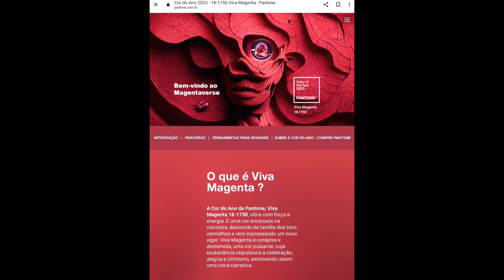Cor do Ano 2023 | Viva Magenta | color of the year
A Cor do Ano da Pantone, Viva Magenta 18-1750, vibra com força e energia. É uma cor enraizada na natureza, descende da família dos tons vermelhos e vem expressando um novo vigor. Viva Magenta é corajosa e destemida, uma cor pulsante, cuja exuberância impulsiona a celebração, alegria e otimismo, escrevendo assim uma nova narrativa.